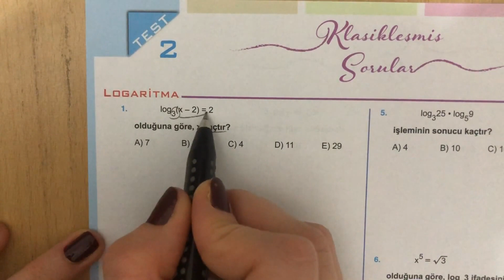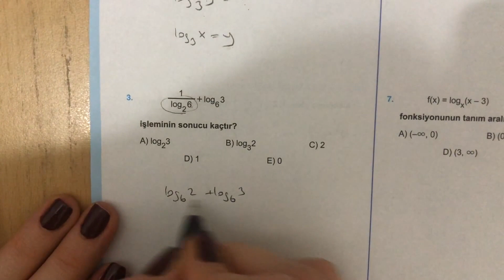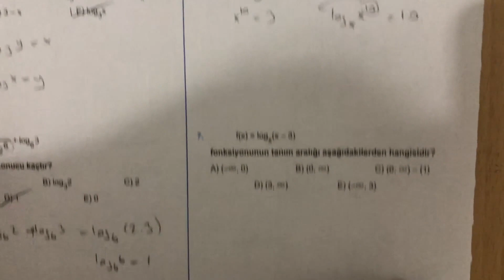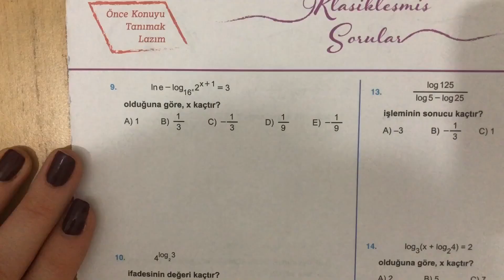345 AYT Matematik Logaritma Test-2 Anlatımlı Çözümleri (2018-2019 basım)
345 AYT Matematik Logaritma Test-2 Anlatımlı Çözümleri (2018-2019 basım)